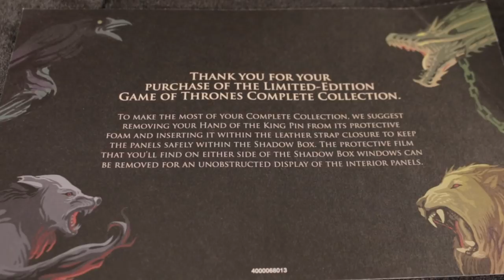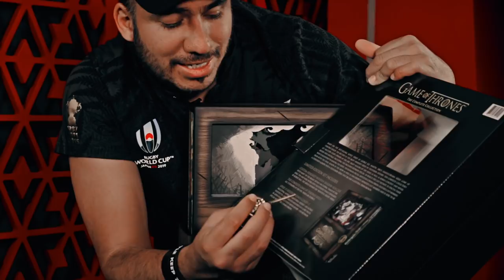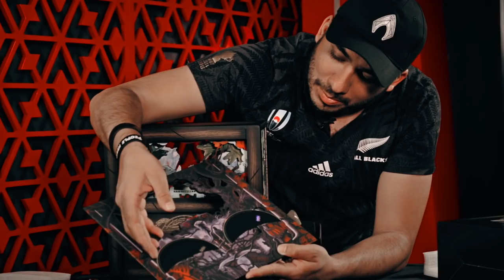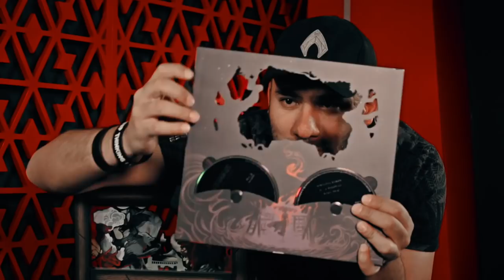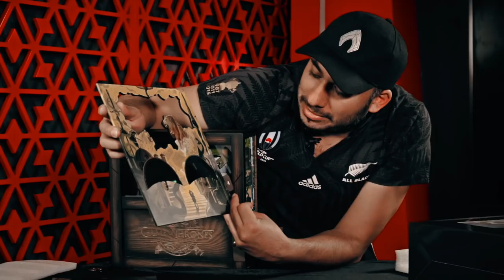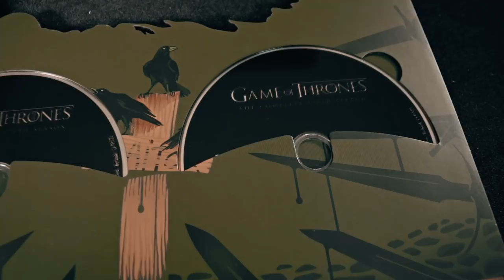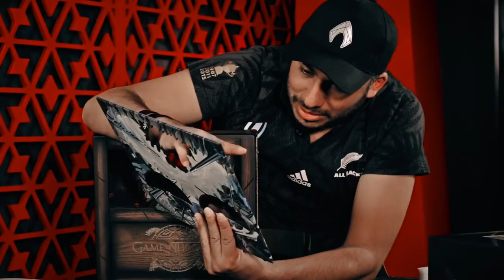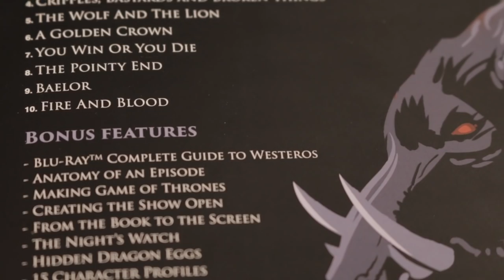Game of Thrones la saga completa edición coleccionista Unboxing‬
Amigos hoy me llegó una colección muy padre y que quiero compartir con todos ustedes.